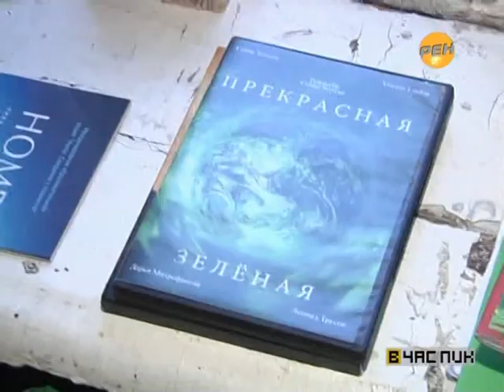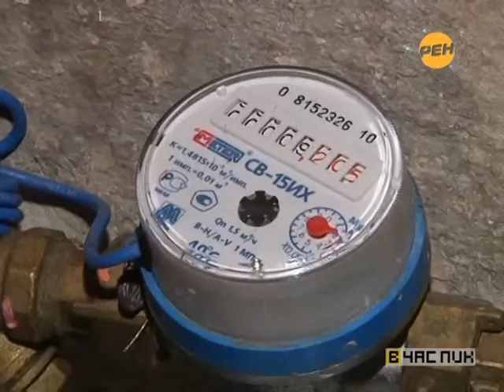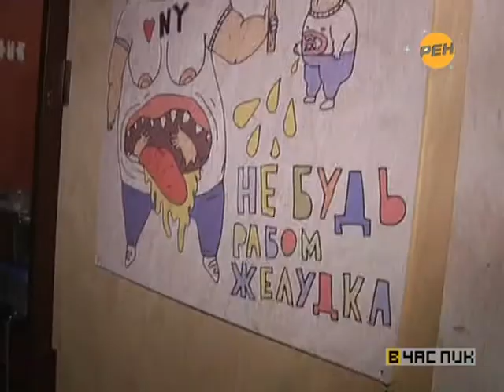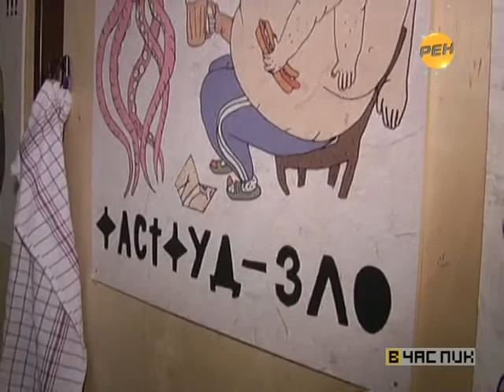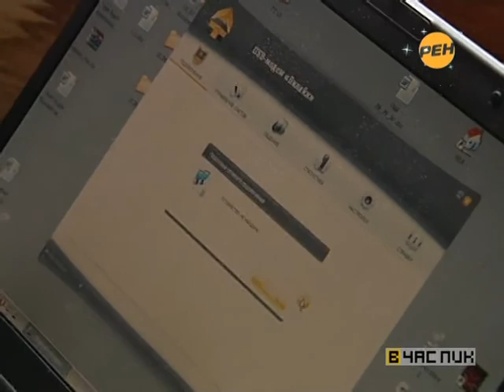01 16 11 ecolife moscow